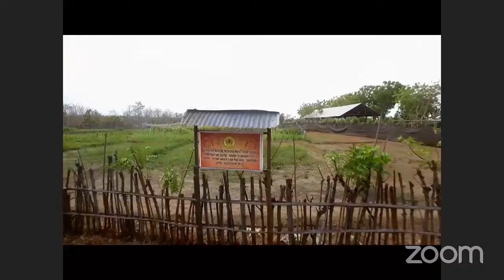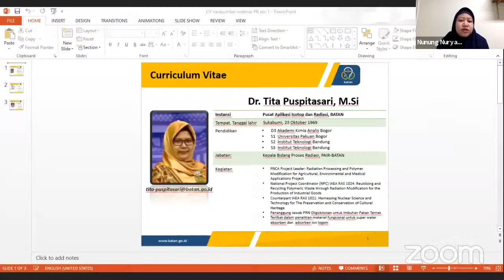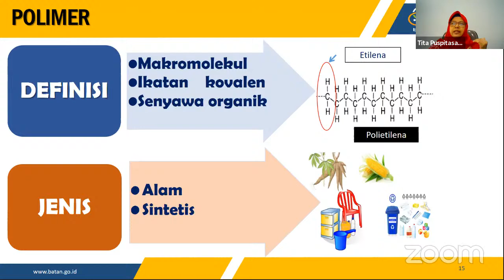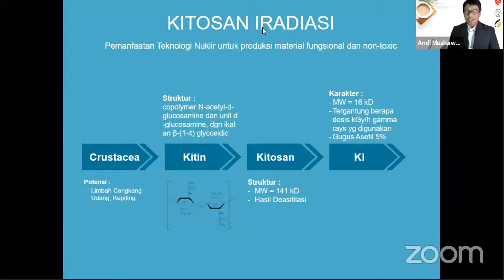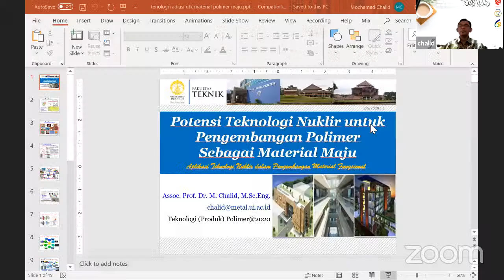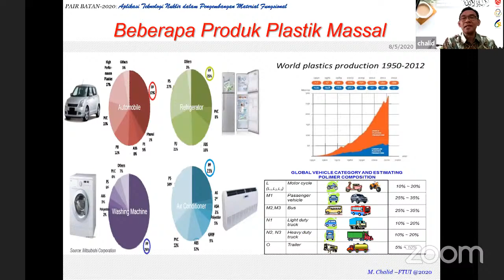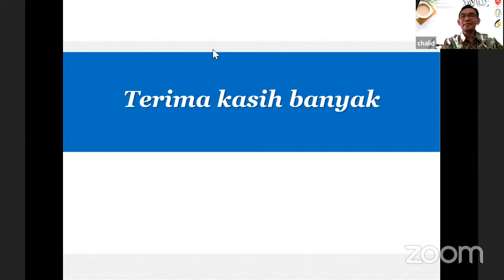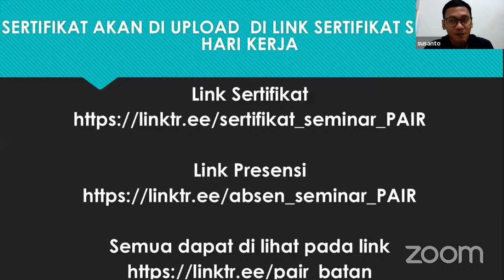Seminar Daring Aplikasi Teknologi Nuklir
SobatNuklir, ternyata pemanfaatan aplikasi teknologi nuklir dalam kehidupan manusia sehari-hari itu banyak banget lho, salah satunya adalah untuk pembuatan material fungsional. Penasaran kan? simak live seminar daring aplikasi teknologi nuklir, Rabu 5 Agustus 2020, mulai pukul 08.30 wib